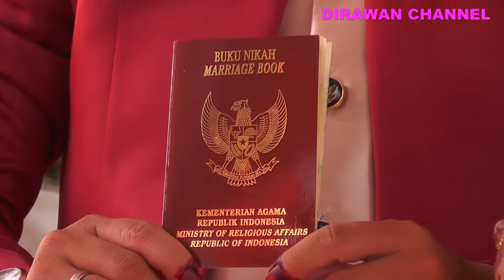Jepretan Kamera Fotografer Membuat Pengantin Tersipu Malu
Jepretan Kamera Fotogrfaer Membuat Pengantin Tersipu Malu